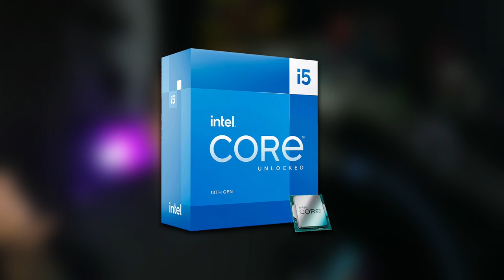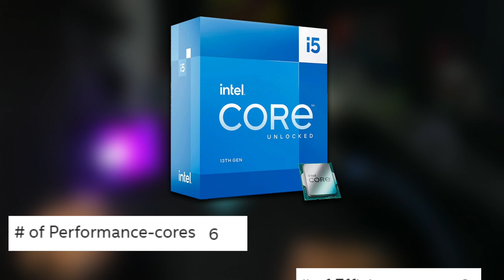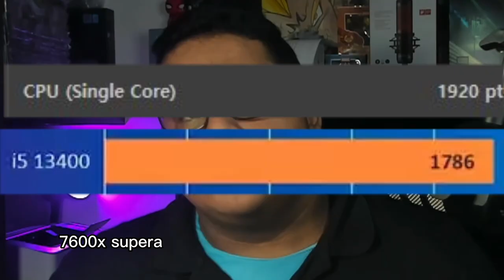¿Cuál COMPRAR? i5 13600K o Ryzen 5 7600X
tienes la duda de si irte por un intel i5 13600k o mejor comprar el ryzen 5 7600x

¿Cuál conviene mas? ¿Cuál me compro? ¿Qué es mejor?

en este video te hablare de sus especificaciones y del rendimiento otorgada por cada una

SÍGUEME